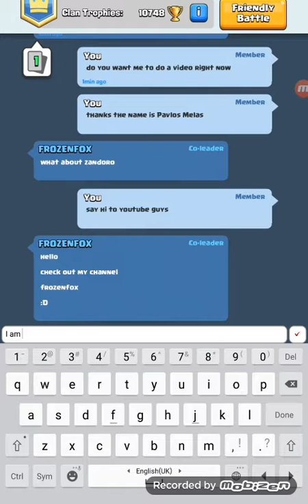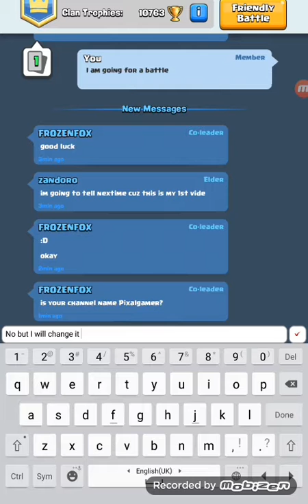Clash Royale - My clan and my battles